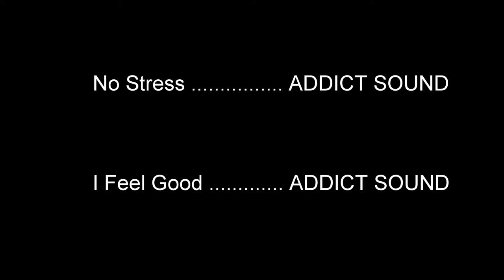Fanequeira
Este bajo, que desde un fondo de cascajo con fango a unos 28 metros de profundidad asciende hasta los 15 metros, es la mayor extensión de Eunicella verrucosa de toda Europa. Esta colonia cnidaria, conocida vulgarmente como "Gorgonia blanca", aunque hay ejemplares blancos y ejemplares de color salmón, es la única especie protegida de gorgonia debido al retroceso de sus poblaciones en toda Europa.
En esta inmersión podrás disfrutar además de otras 3 especies diferentes de gorgonias, de 3 especies  diferentes de "manos de muerto", de dos especies diferentes de "plumas de mar", sin contar los crustáceos típicos de nuestras aguas, como la centolla o la nécora entre otros, o los peces.